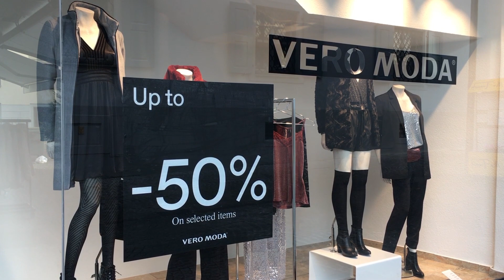Black Friday: So denkt der Handel über den Aktionstag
Der Black Friday verspricht vorweihnachtliches Shopping zu Schnäppchenpreisen. Spartengeschäftsführer Michael Tagwerker erklärt, was der Aktionstag für den Vorarlberger Handel bedeutet.